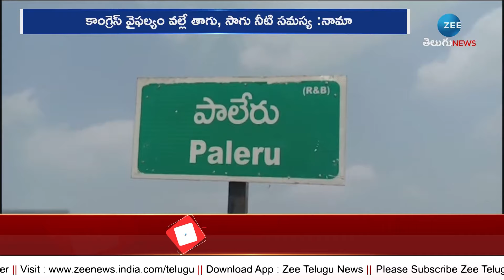Nama Nageshwar Rao Came Into Touch With BRS | బీఆర్ఎస్‌తో టచ్‌లోకి వచ్చిన నామా | ZEE News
బీఆర్ఎస్‌తో టచ్‌లోకి వచ్చిన నామా | Nama Nageshwar Rao Came Into Touch With BRS | ZEE News Telugu